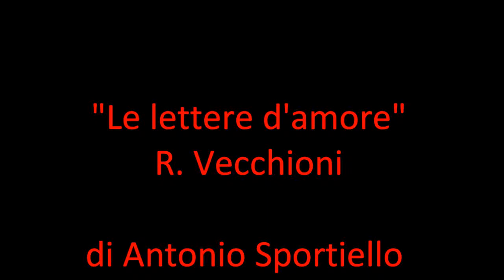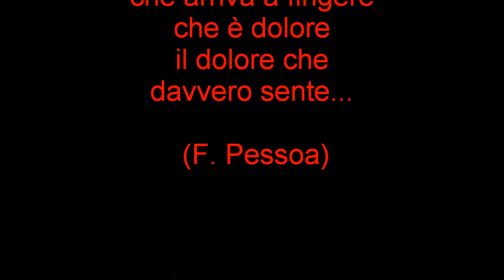"Le lettere"...R. Vecchioni-di Antonio7618